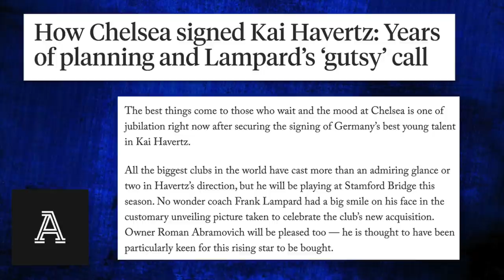Inside Story of How Chelsea SIGNED Kai Havertz Over Real Madrid | Let's Talk Chelsea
In today's episode of Let's Talk Chelsea I look at a piece from The Athletic detailing how Chelsea signed Kai Havertz this Summer over the likes of Bayern Munich and Real Madrid.